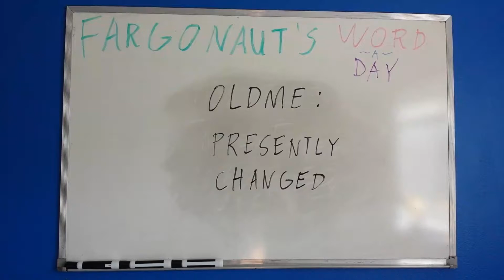Oldme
Presently changed.